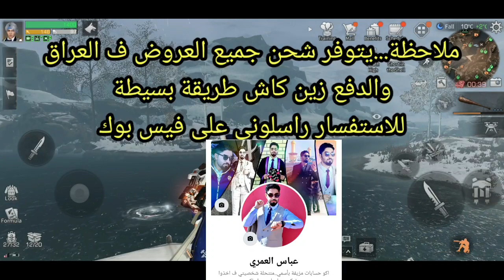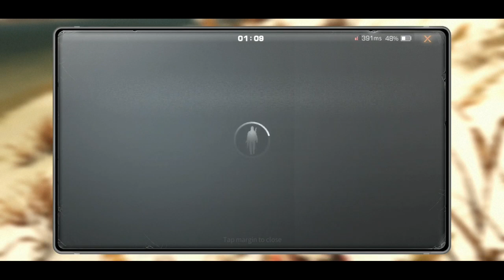سلسلة لايف افتر تحت المجهر 9#/افضل عروض ممكن تشتريها ف االعبة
اسمي باللعبه C4boom
اسم السيرفر charles town
النسخة العالمية
رابط صفحتي ع الفيس

, لايف افتر البداية
, لايف افتر لعبه
, مسلسل افتر لايف,
تحميل لايف افتر للكمبيوتر
, شرح
 لعبة لايف افتر
, بدايه لعبه لايف افتر
, تجربه لعبه لايف افتر,
 اسرار لعبة لايف افتر
, طريقة لعب لايف افتر
, شرح مهمات لايف افتر,
شروحات لايف افتر
, رزدنت ايفل افتر لايف
, تختيم لايف افتر
, تشغيل لعبه لايف افتر,
 بناء بيت لايف افتر
, افتر بارتي لايف
, lifeafter شرح,
 lifeafter البدايه,
 lifeafter‏, life after
 night falls,
 lifeafter online,
lifeafter مهمات
, lifeafter
 download, lifeafter
gold, lifeafter manor 9
, life after لعبة,
 life after لعبة 1
, تحميل لعبة lifeafter,
 تختيم لعبة lifeafter,
تهكير لعبه lifeafter,
 تنزيل لعبه lifeafter,
 بداية لعبة lifeafter,
lifeafter كيف تلعب مع صديقك,
كيف تلعب lifeafter,
lifeafter عربي,
lifeafter تختيم,
 life after تحميل
, life after تنزيل, life after
 تطوير البيت,
life after تجربة
, تجربة لعبة lifeafter,
 lifeafter بدايه
, lifeafter بالعربي,
بازی lifeafter,
العاب lifeafter,

كيف تجمع ذهب في لايف افتر
كيف تصنع درون في lifeafter
الحصول على بطاقات فورملا lifeafter